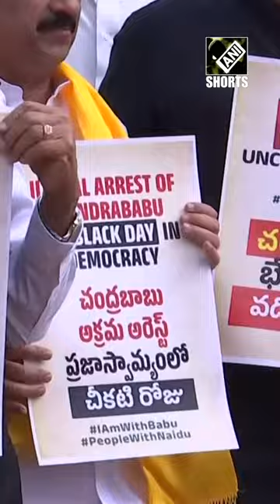TDP MPs stage protest at Gandhi Statue in Parliament over arrest of Chandrababu Naidu